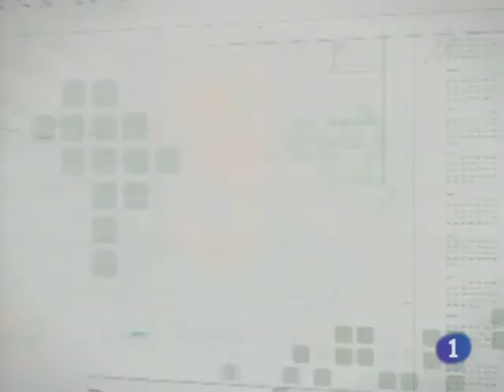Zidane en Ciudad Real en la discoteca Mikos, emisión en TVE